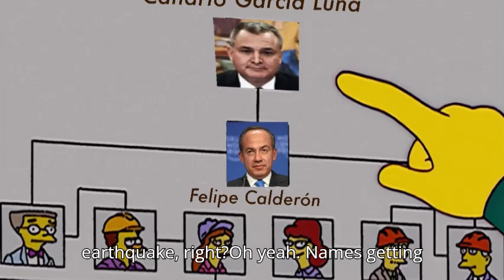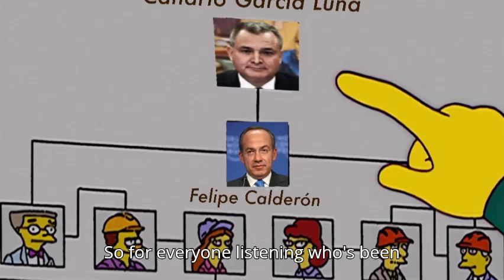The Fall of Mexico’s Anti-Cartel Chief: Corruption Exposed!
"Explore the dramatic downfall of Genaro Garcia Luna, Mexico’s former top cop, sentenced to 38 years for cartel collusion. We dive into the shocking details, political implications, and the broader impact on Mexico’s fight against corruption. Could this be a turning point or just another chapter in a long history of scandals?